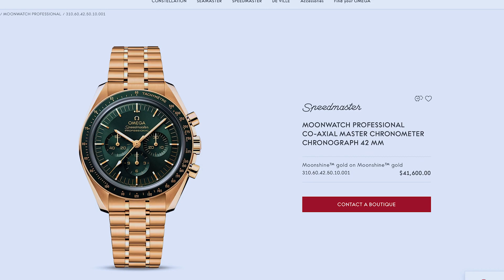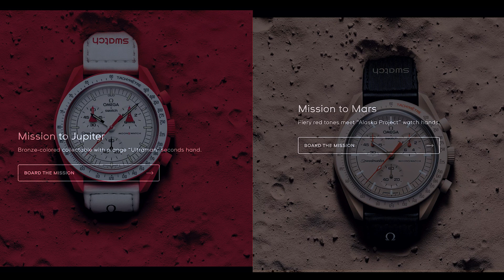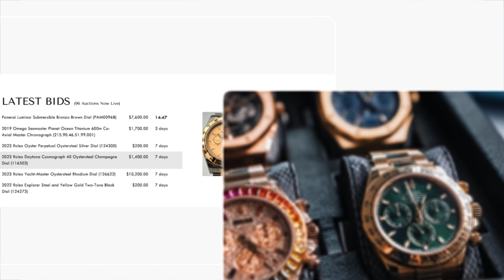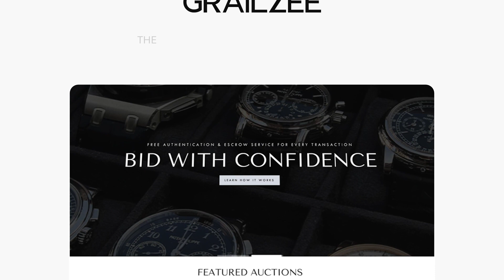Omega vs. Rolex Watches - Which is the better investment?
If you're buying a watch as an investment, should you pick an Omega or a Rolex?

Watch to see why the answer might surprise you...

Luxury watches are incredible investments with returns as high as 20% turning over every few days. Learn how to add exposure to your portfolio for as little as $1500

Want to learn more about watch trading and investing, for free?